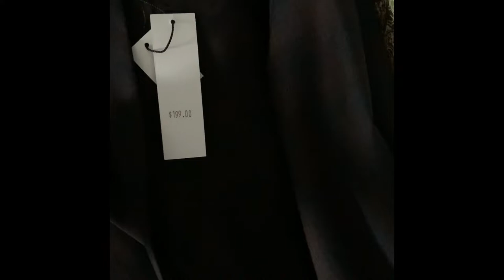Vancouver tv & film set sale shopping haul :) goooood haul